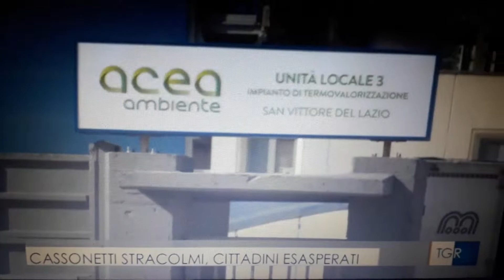Cittadini esasperati per i rifiuti